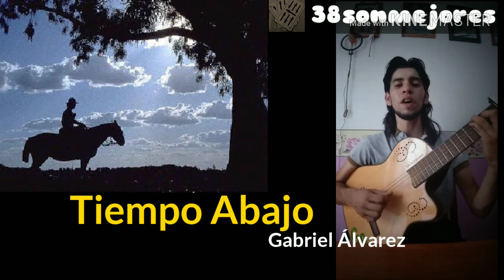"Tiempo Abajo" | Gabriel Álvarez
De Pedro Risso, Gabriel nos deja Tiempo abajo